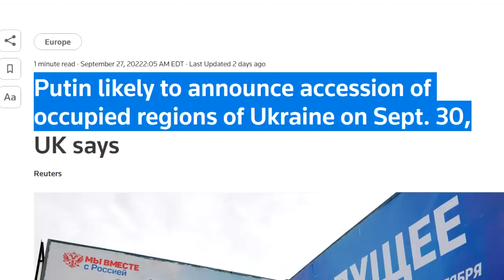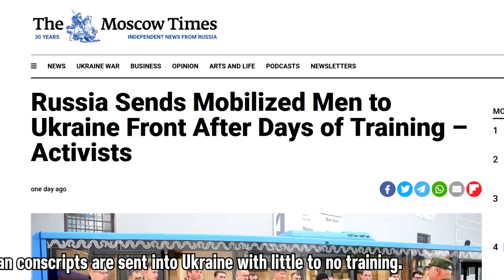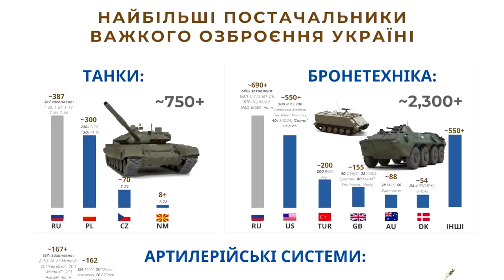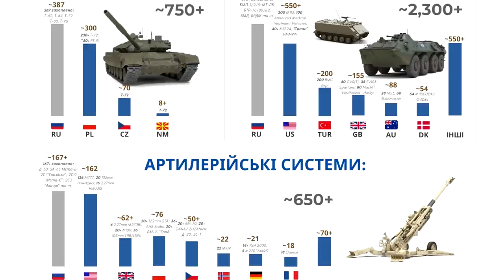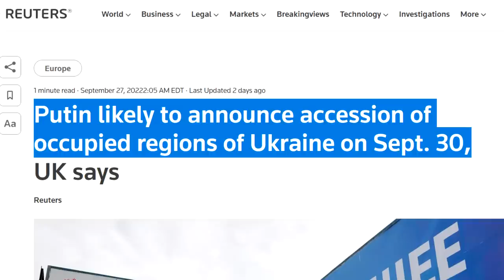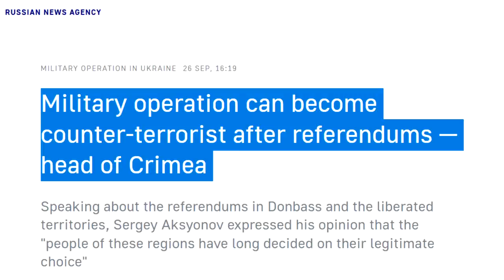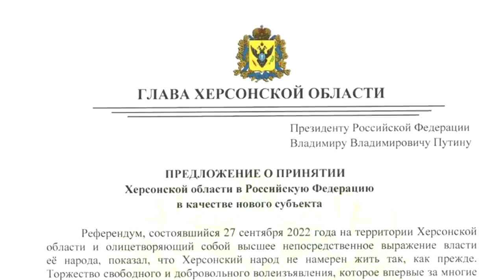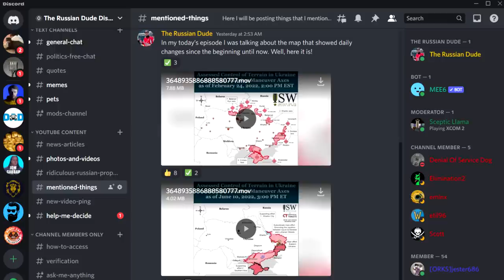LYMAN FALLS. Last Chance for Russians to RETREAT. War MIGHT END in 2 Days / 09.28 Russia Ukraine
Ukraine advances rapidly in the East. Lyman falls. And it is to be encircled 100%. Last chance for Russians to retreat. Russia states the new and probably final goal of this war, which is the liberation of Donetsk region. After this we might see that Putin declares a "victory" to his people. This can happen on September 30th. War might end in 2 days. Or if Ukraine continues its attacks, then Putin might use this as an excuse to declare an actual war and full mobilization.

0:00 In today's episode
0:41 Ukraine advances very fast. Lyman to be encircled 100%
2:36 Recently mobilized Russians are sent without training
3:18 Combat footage from the East and South of Ukraine
4:17 Russia states its final objective, and it is to...
4:57 Is Russia planning to declare "victory" on September 30th?
6:01 Or will Putin declare actual war and mobilization?
6:33 99.23% in Donetsk voted in favor of joining Russia
8:15 Me trying my best to pronounce your name, sorry...

*Proceeds will be donated during my livestream